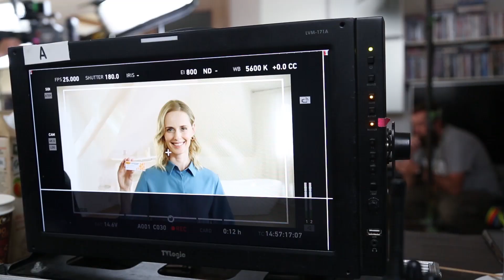Making of Pen Gerpevir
Pharmaceutical Corporation "ARTERIUM "

Production «Pharma-Film»

commercial director Victor Maslyaev

director of photography Alexey Khoroshko

postproduction Ruslan Nazarenko

producer Dmitry Revniyk